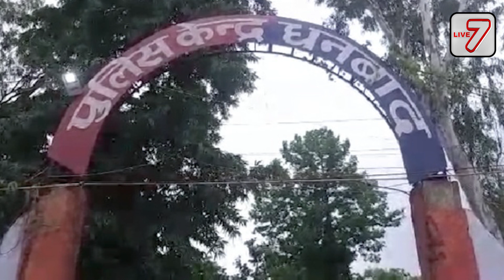धनबाद -वरीय पुलिस अधीक्षक के आदेश पर ५५ पुलिस कर्मी (मुंशी) लाइन हाज़िर